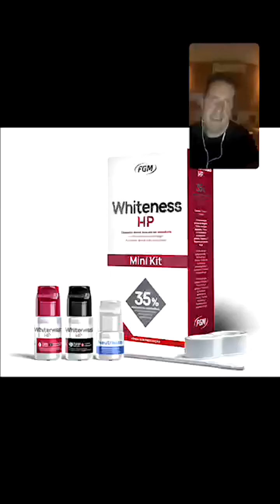Clareamento dental: mitos e verdades com Dr. Alessandro Loguércio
Nesta live do Bessa Convida, o Dr. Alessandro Loguércio, um dos maiores especialistas em clareamento dental, fala sobre mitos e verdades relacionados a esse procedimento. Ele aborda a importância de participar de eventos presenciais na área de odontologia e sua expectativa sobre a vacinação contra a Covid-19.

Destaques
🦷 Dr. Alessandro Loguércio é um dos principais especialistas em clareamento dental.
🦷 A live discute mitos e verdades sobre o procedimento.
🦷 O Dr. Alessandro destaca a importância de participar de eventos presenciais na área de odontologia.
🦷 Ele expressa sua saudade de participar de congressos e bater papo com amigos da área.
🦷 O Dr. Alessandro também comenta sobre sua expectativa em relação à vacinação contra a Covid-19.
🦷 Ele espera que, em breve, seja possível retornar a uma rotina mais normal na odontologia e em outros setores.
🦷 A live é uma oportunidade para esclarecer dúvidas sobre clareamento dental e aprender com um dos maiores especialistas na área.